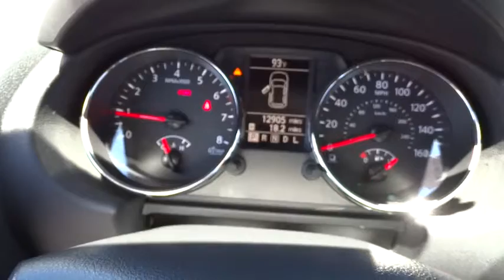2013 NISSAN ROGUE Redding, Eureka, Red Bluff, Northern California, Sacramento, CA 520746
2013 NISSAN ROGUE S - Stock#: 520746 - VIN#: JN8AS5MVXDW135172